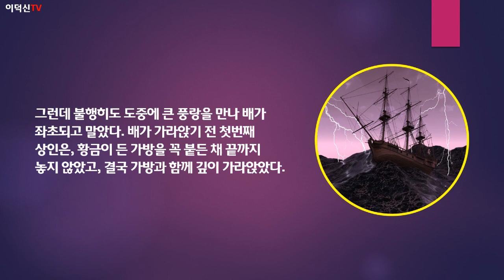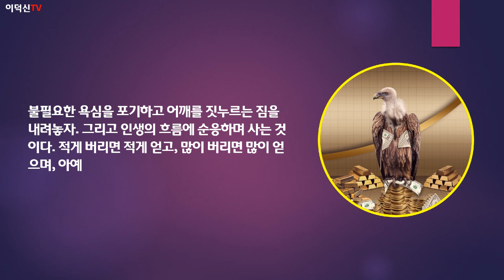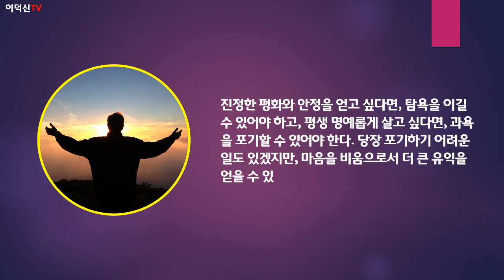황금을 얻는 선택의 지혜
진정한 평화와 안정을 얻고 싶다면,
탐욕을 이길 수 있어야 하고,

평생 명예롭게 살고 싶다면,
과욕을 포기할 수 있어야 한다.

당장 포기하기 어려운 일도 있겠지만,
마음을 비움으로서 더 큰 유익을 얻을 수 있다.